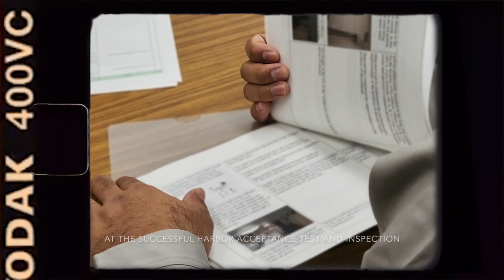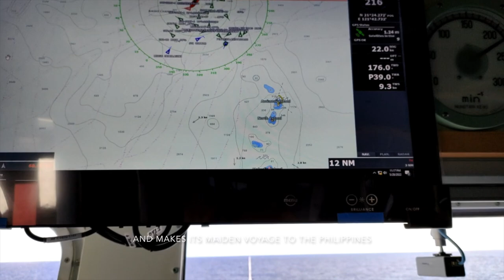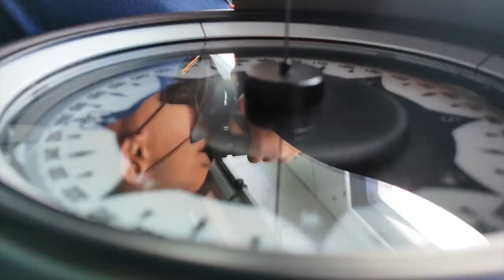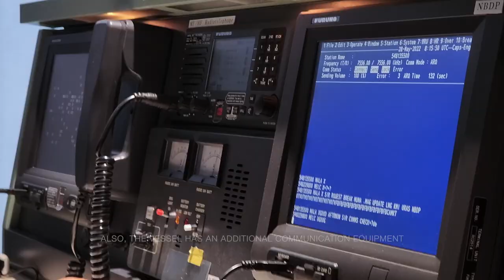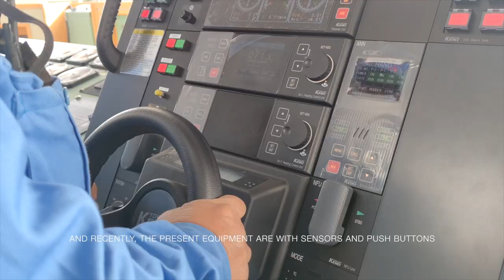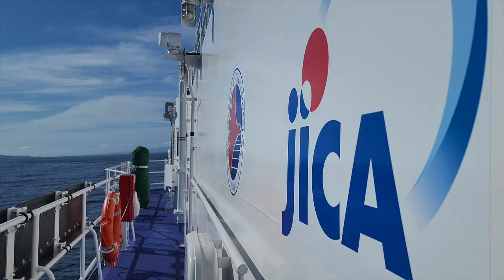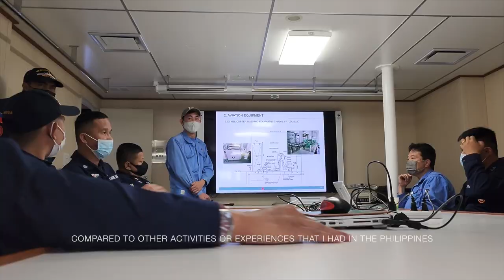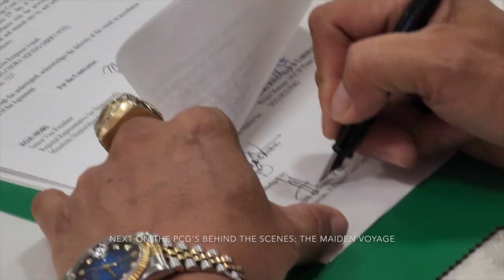BEHIND THE SCENES: The Maiden Voyage | Ep. 2 - Vessel Familiarization Training in Japan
Over the last few months, a number of Philippine Coast Guard (PCG) personnel were sent to Shimonoseki, Yamuguchi, Japan to serve and compose the sailing crew for the second of two biggest flagships of the agency, BRP Melchora Aquino (MRRV 9702).

On April 08, 2022 a team composed of 31 officers and crew of the PCG bid their families goodbye as the Coast Guard Fleet carefully chosen them to take part in the capacity-building training in Shimonoseki Shipyard and Machinery Works of Mitsubishi Heavy Industries in Japan.

They have endured weeks of vessel familiarization and operation training provided by the ship operation experts from Mitsubishi Shipbuilding Company Limited as the need for competent and technically able crew is paramount in its aim to safely deliver the vessel from the waters of Japan to the Philippines and further beef up the PCG's capability in the agency’s future conduct of maritime operations.

In a PCG exclusive, the Coast Guard Public Affairs (CGPA) sits down with the key officers of MRRV 9702 for a one-on-one interview, as they unfold the preparations to ensure competency of members to man the biggest asset of the PCG's fleet by far.

The CGPA invites everyone to watch the second episode of of Behind the Scenes: The Maiden Voyage as we give an inside look on the recent shipboard training of the sailing crew of MRRV 9702, prior it sets out to sea and make its maiden voyage to the Philippines.